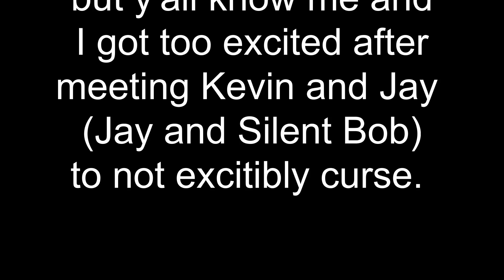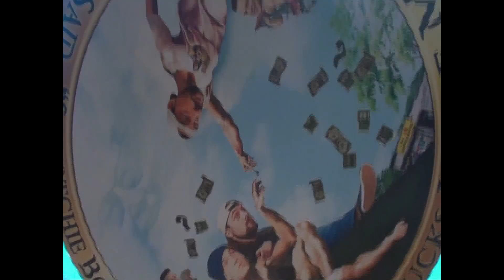BBSH's Vlog #12: Jay and Silent Bob's Secret Stash Opening Weekend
Hello faithful listener and thanks for checking out the latest vlog from Buds Bros and Superheroes. I was lucky enough to snag tickets to the opening weekend of the new location of Jay and Silent Bob's Secret Stash in beautiful Redbank NJ.
Amazon Music: Say, “Hey Alexa, play “Buds Bros and Superheroes”